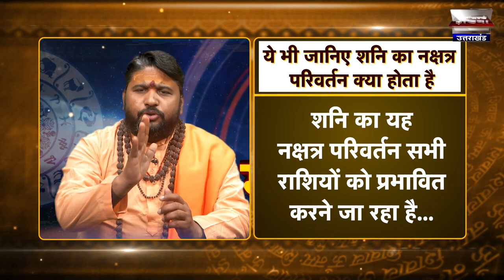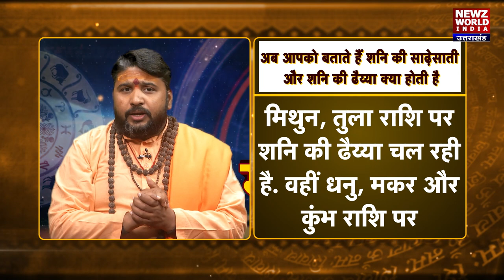25-31 January KA RASHIFAL | सप्ताहिक राशिफल| भविष्यवाणी |Weekly Rashifal Horoscope| Newz world India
Today's Horoscope, Daily Astrology, Zodiac Sign for Friday,  January 25-31, 2020

mesh
vrishabh
mithun
kark
singh
kanya
tula
vrishachik
dhanu
maker
kumbh
meen

aries
taurus
gemini
cancer
leo
virgo
libra
scorpio
sagittarius
capricorn
aquarius
pisce